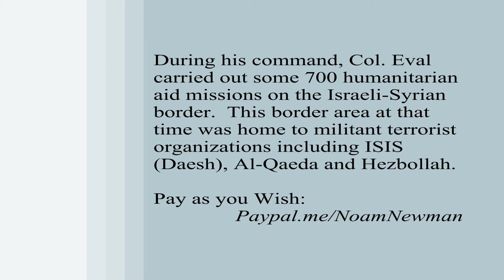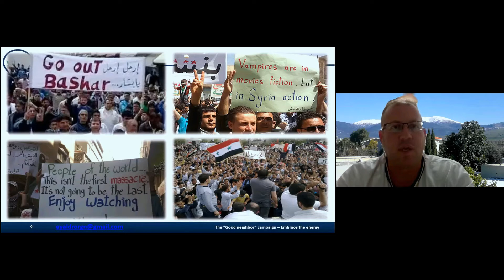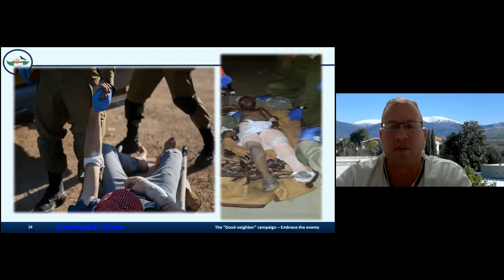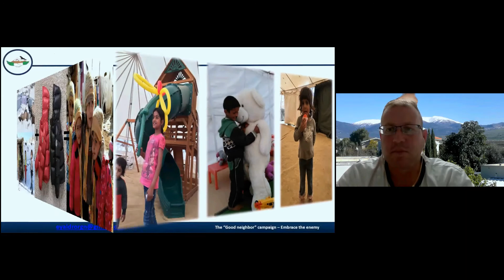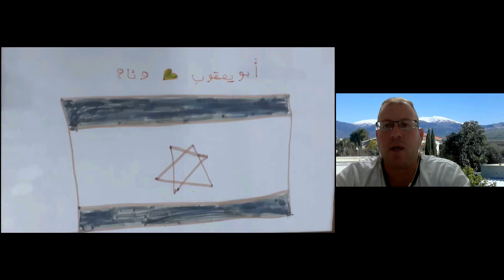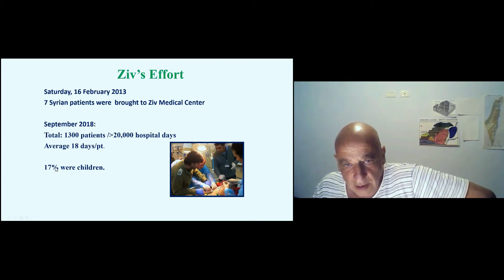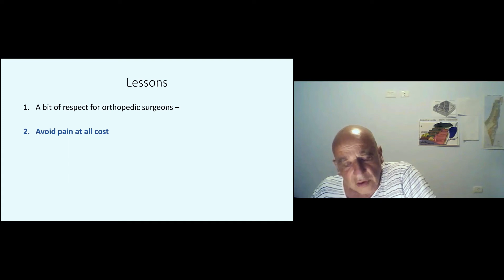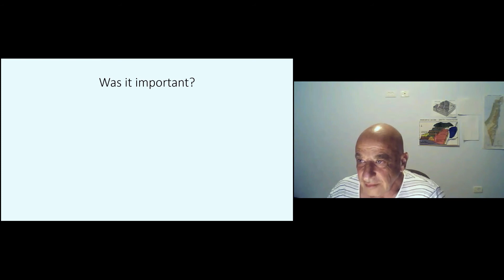99 Live Zoom Presentation: Embrace the Enemy with Lieutenant Colonel (Res.) Eyal Dror. 6/1/2021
99.  Live Zoom Presentation: Embrace the Enemy with Lieutenant
Colonel (Res.) Eyal Dror.   6/1/2021

Col. Eyal established and commanded the “Good Neighbor” Directorate, a secret operational IDF unit under the Northern Command.  It’s function was the management of humanitarian assistance to the Syrian civilians, victims of the Syrian civil war.
During his command, Col. Eval carried out some 700 humanitarian aid missions on the Israeli-Syrian border.  This border area at that time was home to militant terrorist organizations including ISIS (Daesh), Al-Qaeda and Hezbollah.